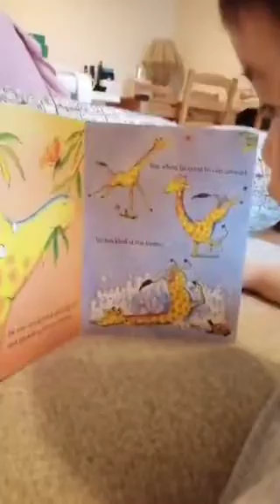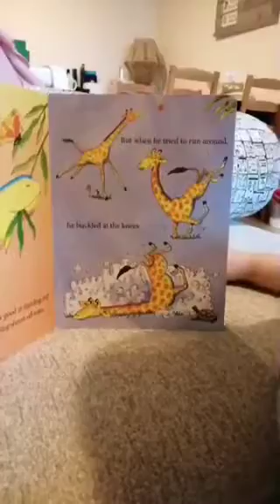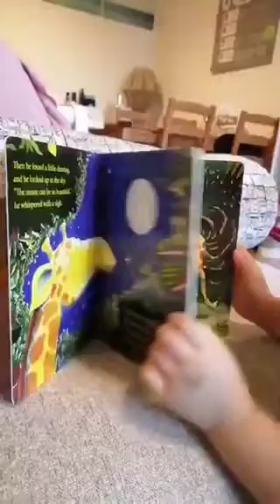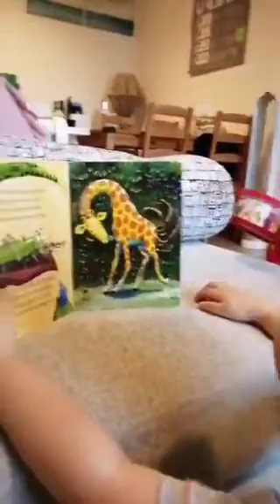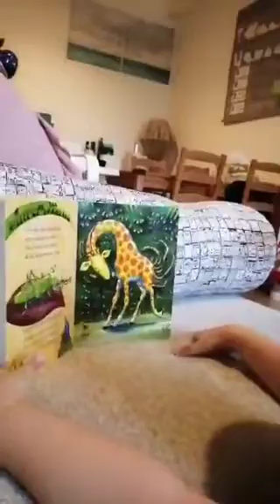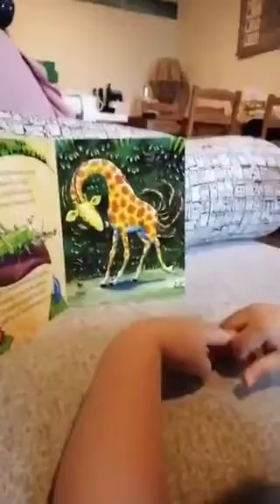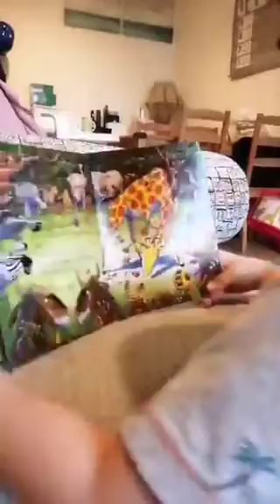funny smart boy